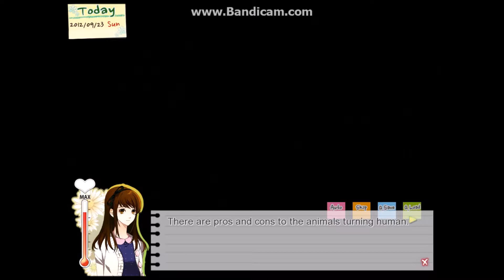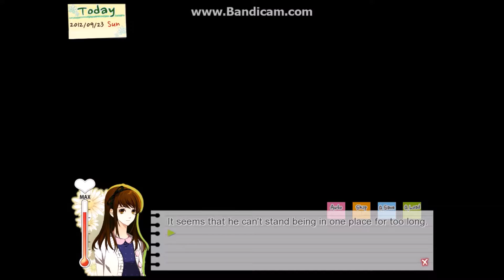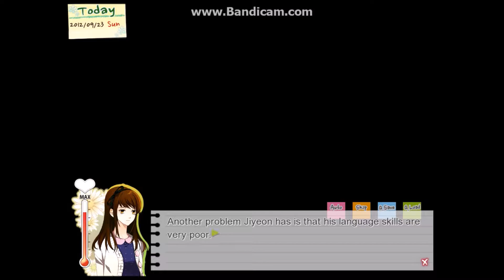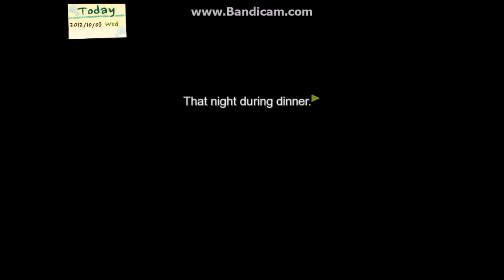Dandelion-Wishes Brought to you: Jisoo Route Part 3: Picking fights